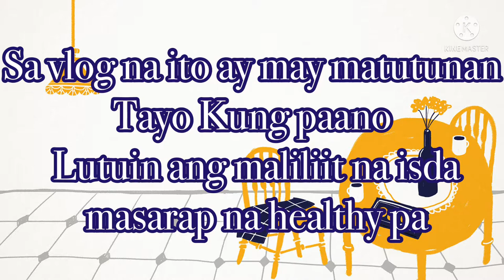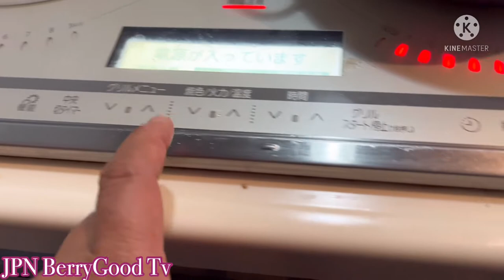SWEET&SOUR IN JAPANESE Recipe: GRANDMA’s Sweet Pickled HORSE MACKEREL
grandmother japanesefood family japan cooking of Aji or Horse mackerel fish in sweet and sour Japanese recipe . healthyfoods easyrecipe .and how to prepare small or tiny fish in easiest way.